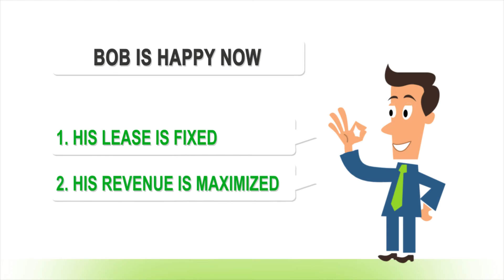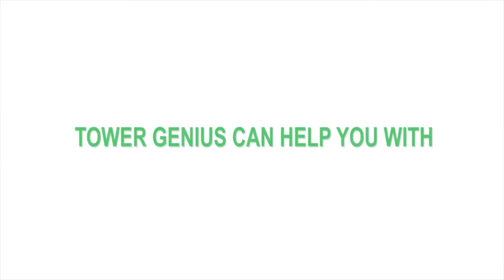Need a Cell Tower Lease Expert? Benefit By Choosing TOWER GENIUS.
Need a Cell Tower Lease Expert?  Call TOWER GENIUS 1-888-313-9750
Bring Tower Genius Your Best Cell Tower Lease Buyout Offer. Let's See Your Cell Tower Lease Extension Proposal. Is your cell tower lease expiring?
Truth is... Sometimes a cell tower lease expert just isn't enough. That's why cell tower landlords and cell site landlords should talk to one of Tower Genius' highly trained Telecom Lease Geniuses.
Call Tower Genius from the USA at 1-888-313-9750.